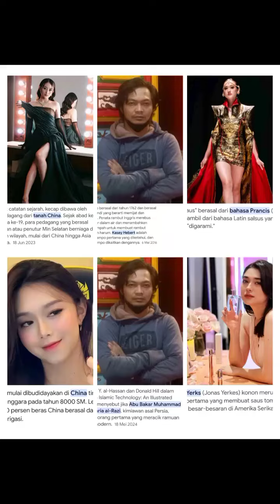ghea indarwari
dara sarasvati